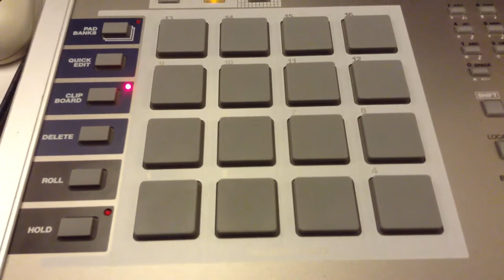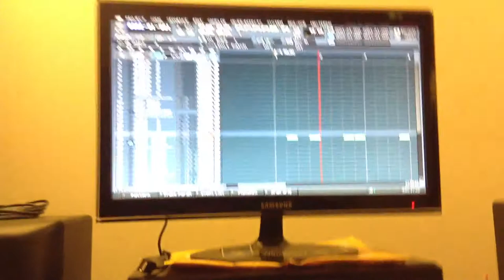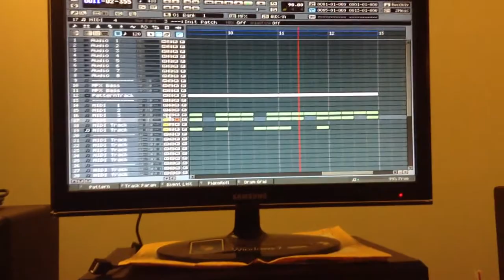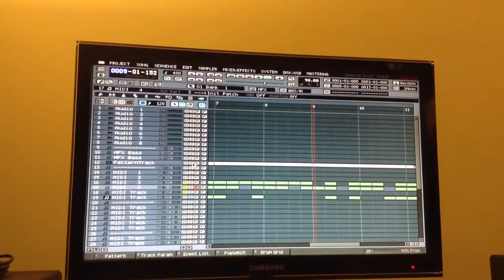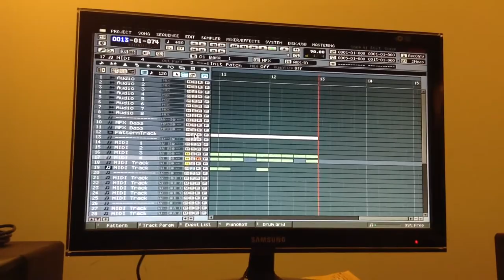Str8 MaDnESS... (MV8000)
Inspired by Muzixco's mute track earlier today. And also inspired from Waxdat8800.